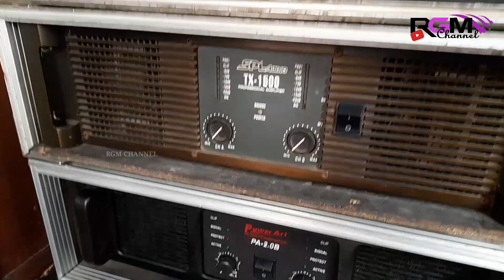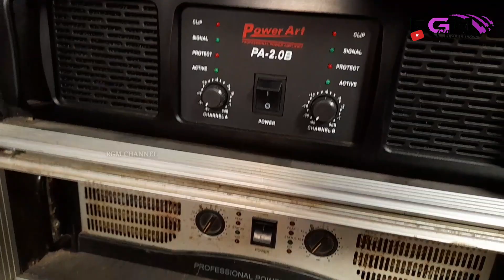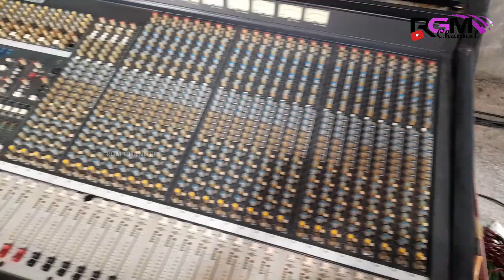GREBEK SOUND JENANGAN HOREG DI JOKI MAS BREWOG LANGSUNG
GREBEK SOUND JENANGAN HOREG || JSS AUDIO TASIKMADU

Copyright R.G.M Channel @2022
cameraman & editing : Cak Muz Rgm
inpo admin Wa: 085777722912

terimakasih yg sudah mendukung channel ini
semoga  bermanfaat bagi pecinta sound semua.

ditunggu video terbaru selanjut nya dari channel R.G.M Channel.